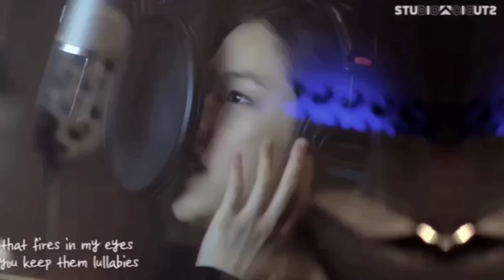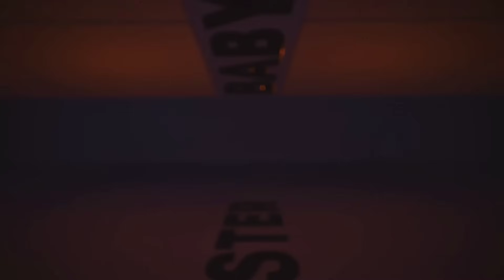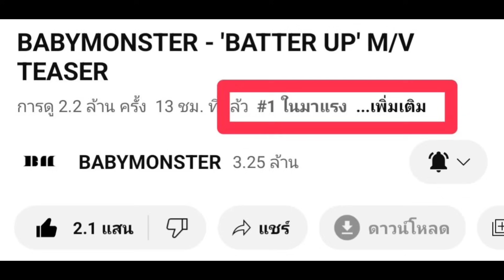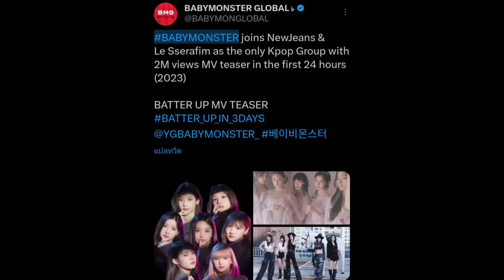MV Teaser BABYMONSTER อย่างจี้ด แอดอวยยศครบคนฉ่ำมาก! ว่าแต่เธอเว้นที่ว่างให้ใคร-ส่องสถิติสุดพีค